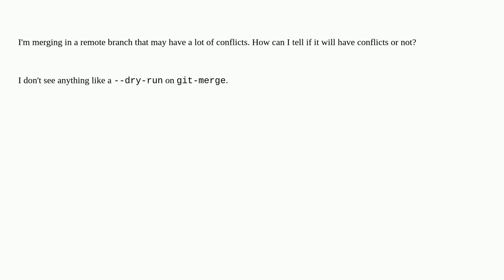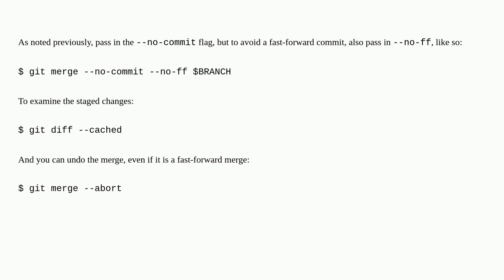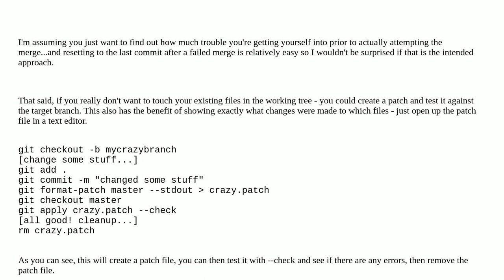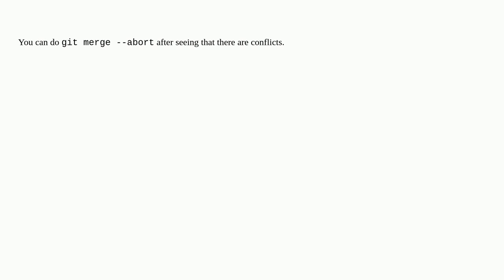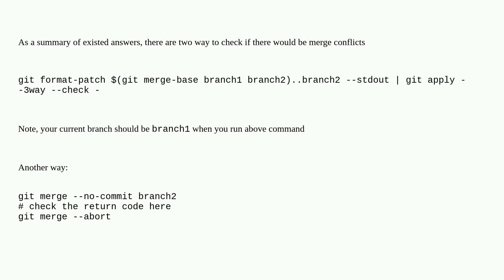Is there a git-merge --dry-run option?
A special thanks goes out to the awesome community

  git git-merge